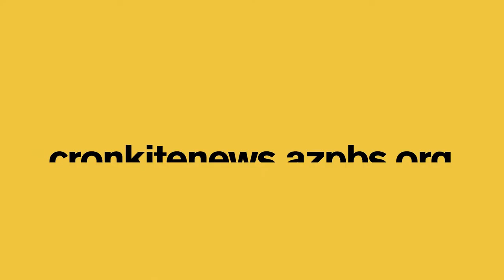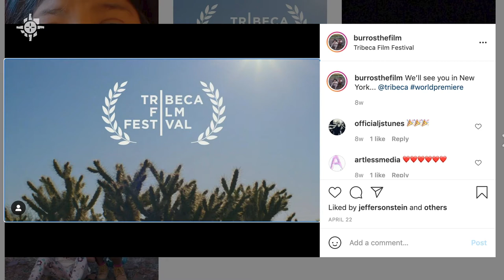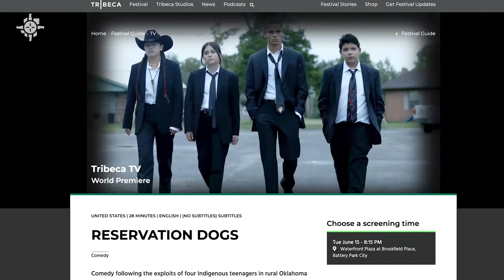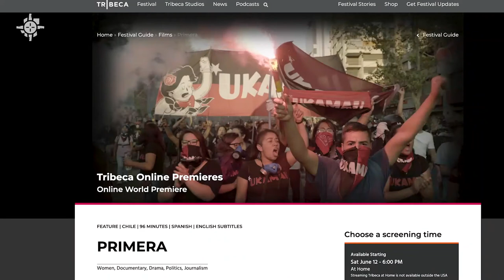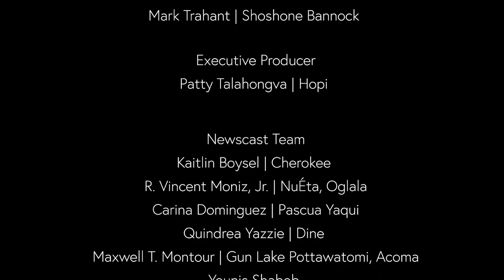Vaccinated, ready to travel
Welcome summer! Now that many of us are vaccinated, we’re ready to go.

Sherry L. Rupert heads the American Indian Alaska Native Tourism Association. The organization's mission is to define, introduce, grow and sustain American Indian, Alaska Native and Native Hawaiian tourism that honors traditions and values. Agri-tourism is one of its new initiatives.